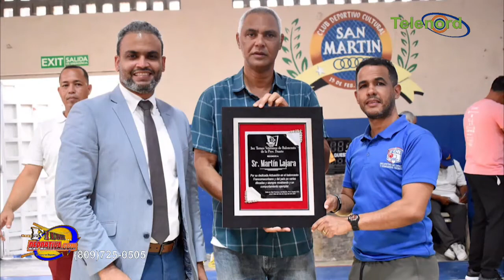Es prioridad que se coloque un nuevo tabloncillo para el bajo techo del Club San Martín SFM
Es prioridad que se coloque un nuevo tabloncillo para el bajo techo del Club San Martín SFM dice Junior Matrillé